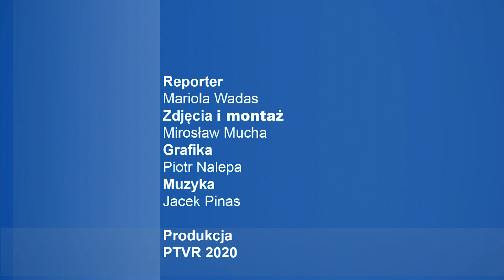Jak mieszkańcy Dębicy oceniają rządy obecnego włodarza miasta- Mariusza Szewczyka - Sonda PTVR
Czy dębiczanie znają obecnego włodarza miasta? Jak on się nazywa i czy dobrze sprawuje swoje rządy? - sprawdzili reporterzy Polskiej Telewizji Regionalnej PTVR.